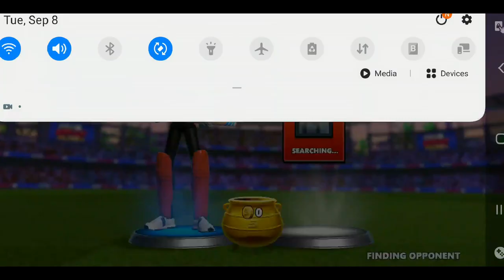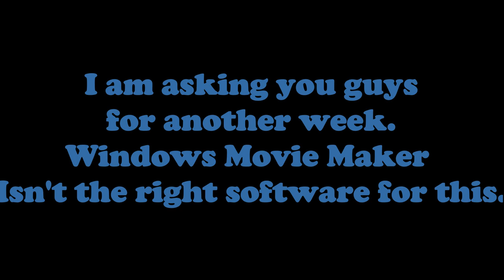Stick Cricket Live | Mumbai | Gameplay | BOT OR NOT | Episode 3